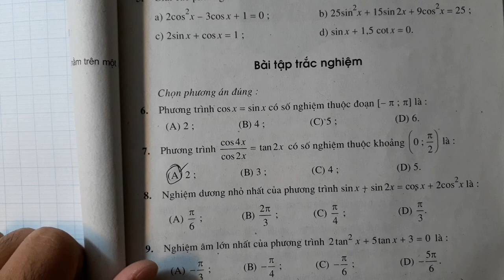Bài tập 7 trang 41 SGK Đại số và Giải tích 11 ( Tìm số nghiệm thuộc khoảng )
CHƯƠNG II - TỔ HỢP - XÁC SUẤT

CHƯƠNG III - DÃY SỐ. CẤP SỐ CỘNG. CẤP SỐ NHÂN

Hình học 11, chương 1 (Phép dời hình và phép đồng dạng trong mặt phẳng);
Hình học 11, chương 2 (Đường thẳng và mặt phẳng trong không gian. Quan hệ song song);
Hình học 11, chương 3 (Vectơ trong không gian. Quan hệ vuông góc trong không gian);
Giá trị lượng giác của các cung đặc biệt (Phương pháp ghi nhớ các giá trị lượng giác của các cung đặc biệt);
Đại số và giải tích 11, Chương 1 (Hàm số lượng giác và phương trình lượng giác);
Đại số và giải tích 11, Chương 2 (Tổ hợp - Xác suất);
Đại số và giải tích 11, Chương 3 (Phương pháp qui nạp toán học);
Đại số và giải tích 11, Chương 3 (Dãy số);
Đại số và giải tích 11, Chương 3 (Cấp số cộng);
Đại số và giải tích 11, Chương 3 (Cấp số nhân);
Đại số và giải tích 11, Chương 4 (Giới hạn);
Đại số và giải tích 11, Chương 5 (Đạo hàm);